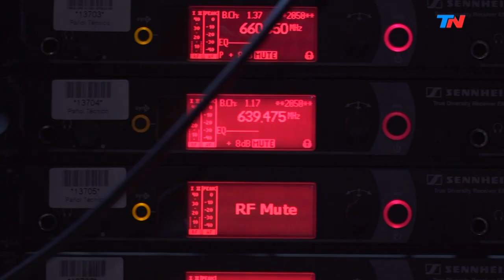Juana Viale: "Soy bastante tímida para los medios" | HORA 25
Juana Viale se sentó a hablar de todo con Jorge Lanata: la fama, los medios y el amor.

Programa de "Hora 25" emitido el Lunes 2 de Septiembre de 2019.